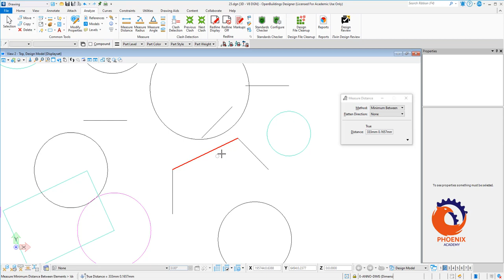Learning MicroStation Measure elements {ar} مايكروستيشن شرح عربي